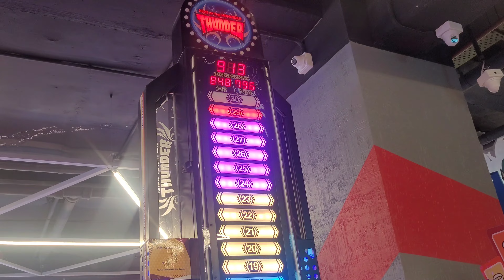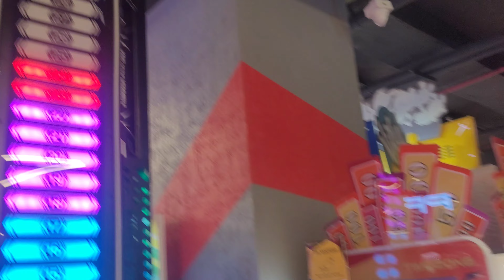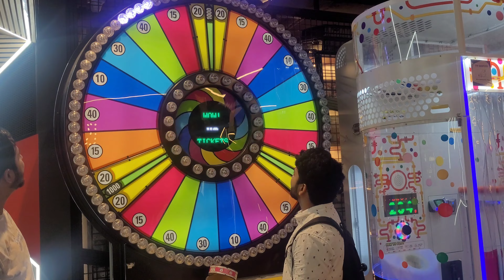TIME-ZONE 🎮 || Ambience mall || Gurgaon Vlog [Vlog-21]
Keep Supporting!! 🤗

I am using mobile for vloging.

mobile - S20 Fe 5G